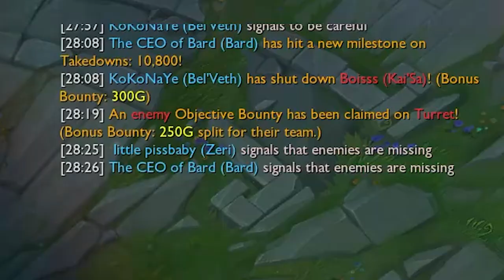Je crois qu'il y a un soucis avec le nouveau Champion - BEL'VETH